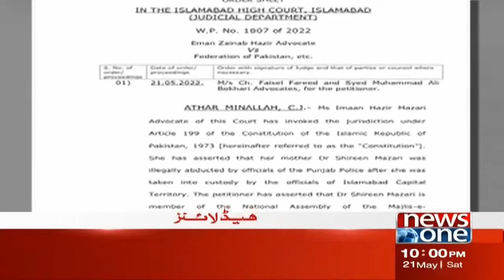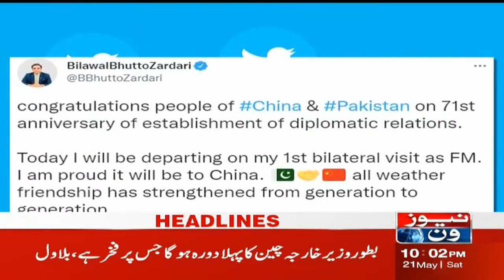ShireenMazari | Imran Khan | Maryam | NewsOne 10 PM Headlines | 21 May 2022